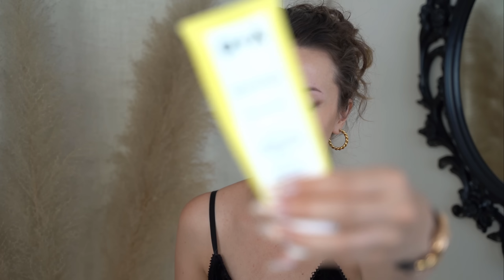🎀 Wysoka JAKOŚĆ za ROZSĄDNĄ cenę - Projekt Denko CZERWIEC 2023! 🎀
Kto czekał na wakacyjne Denko? :D